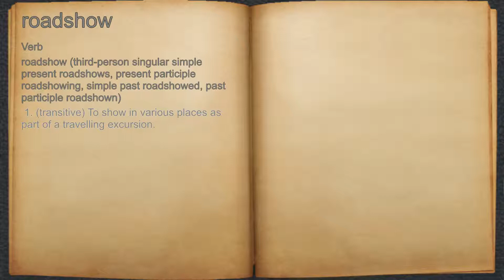What does roadshow mean?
A spoken definition of roadshow.

Intro Sound:
Typewriter - Tamskp